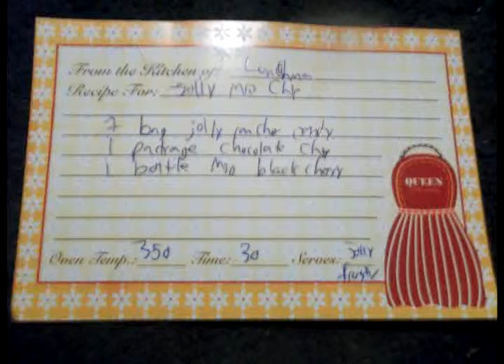lunchman's experments Jolly Mio Chip